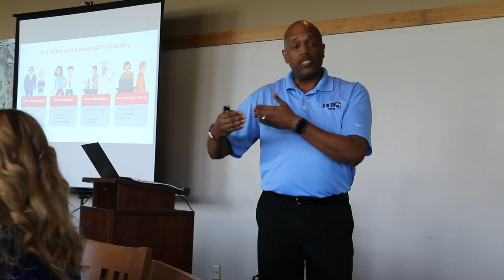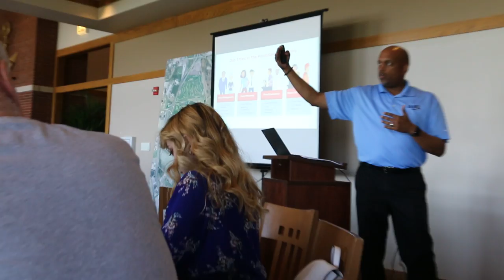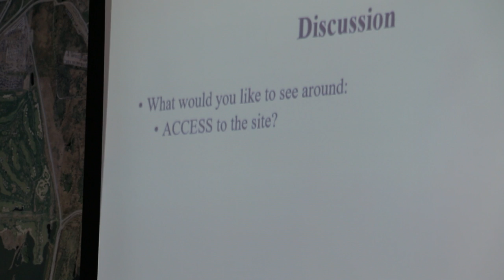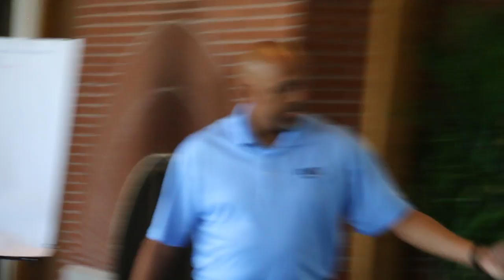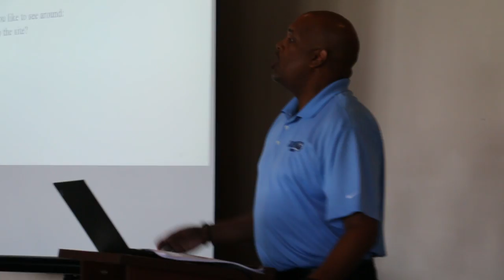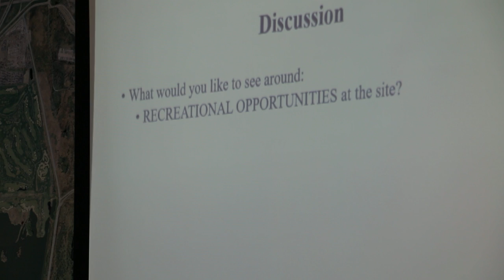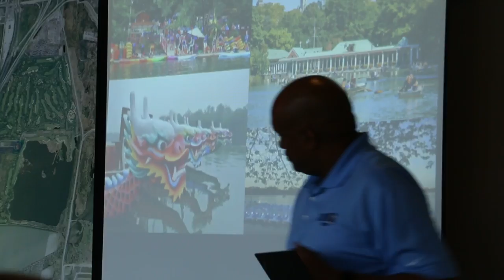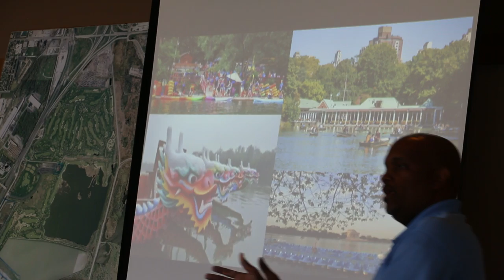Illinois International Port District.Town Hall Building a Boathouse & Hotel By Golf Court MVI 7552